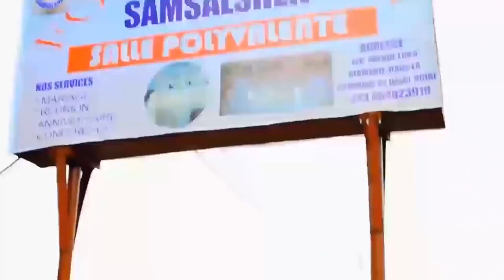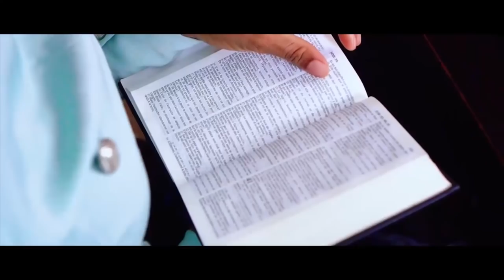HORRIBLE TÉMOIGNAGE8:EX FEMME D'1 GD MUSICIEN F, FAIT DES RÉVÉLATIONS GRAVE,YASOMO OYO ALOBA NANU TE